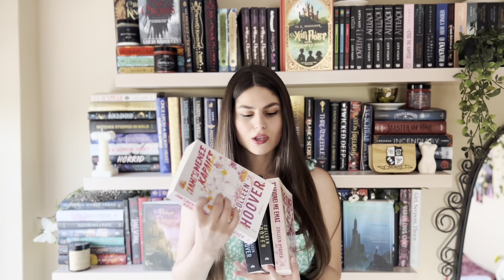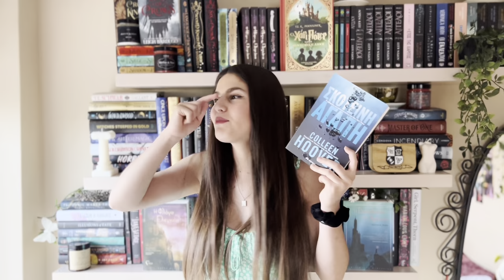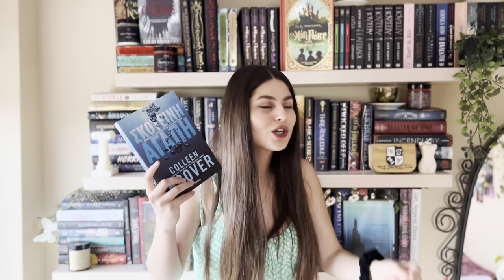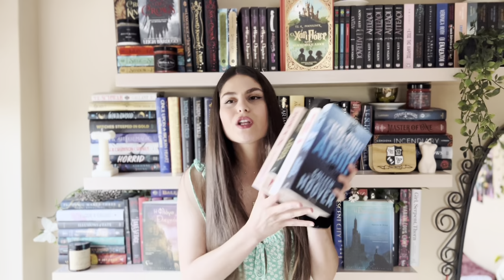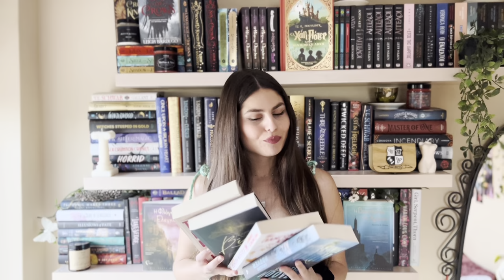Let’s talk about Colleen Hoover 💔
Επιτέλους ένα βίντεο για την Colleen Hoover, τη συγγραφέα φαινόμενο. Αξίζει το hype; Τι είδος γράφει; Με ποιο θα έπρεπε να ξεκινήσω; Θα βγουν κι αλλά βιβλία της; Αυτά και πολλά άλλα θα συζητήσουμε σήμερα❤️

2. Ξενάγηση του 1ου βιβλίου
3. Ερωτήσεις σχετικά με το βιβλίο
4. 5+1 πράγματα για το 2ο βιβλίο της Νημφαιάς Ακαδημίας
6. Ξενάγηση του 2ου βιβλίου